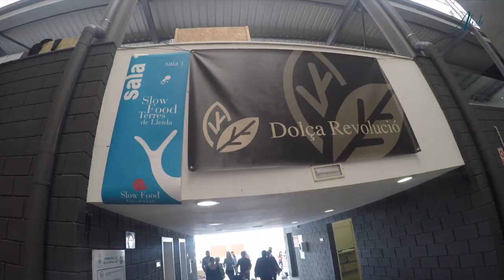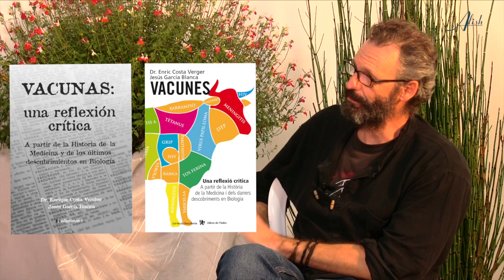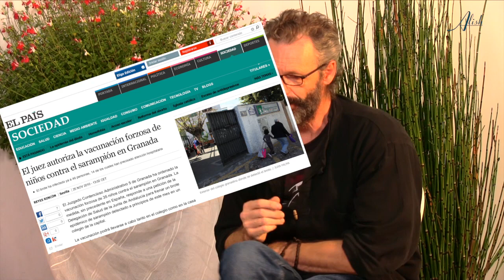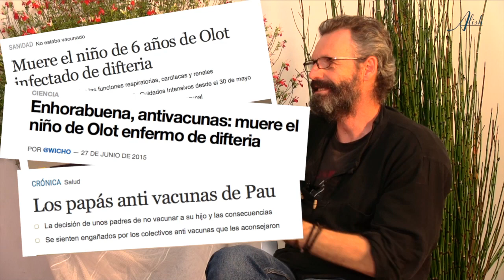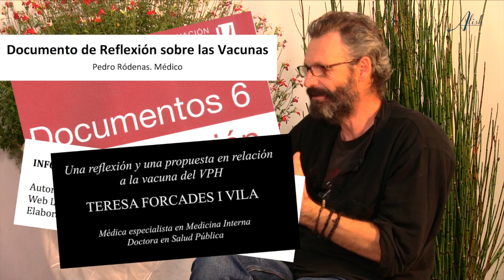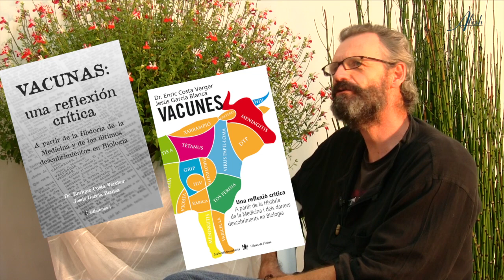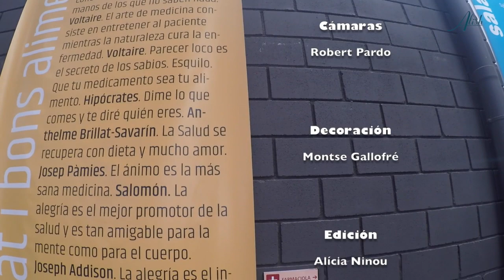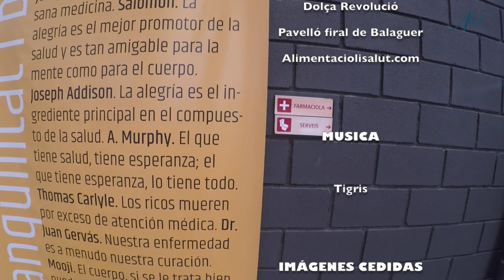ENTREVISTA con Jesus Garcia Blanca - La Microecología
Jesús García Blanca, maestro por vocación e investigador independiente, investiga los mecanismos de poder en el ámbito de la salud. En el marco de la VIII Feria de Alimentación y Salud, en Balaguer, donde tiene una ponencia, charlo con él. Según Jesús, la medicina moderna ha llegado a un callejón sin salida y el futuro pasa –sin lugar a dudas- por la autogestión de la Salud. Define la MICROECOLOGÍA como la ecología del medio interno, mientras la macroecología se ocupa de el medio externo, el planeta. Y tal como postulan los Principios Universales, lo que es adentro, es afuera…

Como maestro vocacional, le duele ver que todo el material que se imparte hoy en las aulas –desde párvulos hasta la Universidad- está desfasado y obsoleto, por no llamarlo directamente mentiras. Los científicos deberían predicar con el ejemplo y hacer CIENCIA, es decir dudar, investigar, comprobar nuevas teorías… en cambio están encasillados en un montón de dogmas arcaicos y arremeten a martillazos contra quienes intentan cuestionarlos. Eso no es ciencia, eso es FE. En el ámbito de la biología, por ejemplo, en 1970 la Teoría de la Endiosimbiosis Seriada, propuesta por Lynn Margulis, ya plantea que el origen de las células es consecuencia de la unión  de diferentes bacterias. En cambio, tanto la biología como la medicina siguen ancladas en la Teoría Microbiana de la enfermedad que postuló Louis Pasteur en el siglo XIX. Cuando sólo era eso, una teoría...